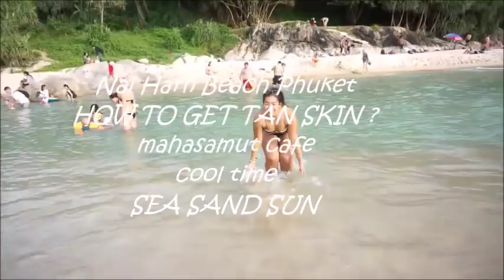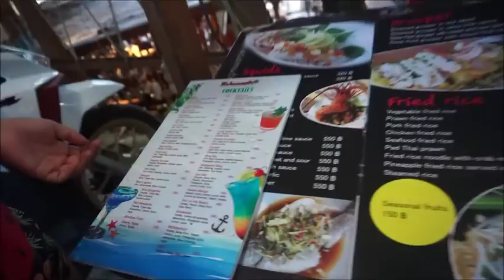Vlog#5 ย้อมผิวแทนยังไงให้ปัง ! แซวหรั่ง(งานดีมากเว่อ) ที่นี่ที่ไหนของภูเก็ต? |Tidarat S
เอาใจสาวที่รักในผิวสีแทน(แทนที่จะขาว)กันหน่อยเด้อ
รีวิวฉบับจัดเต็มจากการทดลองใช้เองมาแล้วทั้ง Fake tan / tanning oil / tanning lotions มาเต็มจบในคลิบเดียว สินค้าที่ใช้หาซื้อไม่ยากตามห้าง ร้านค้าทั่วไป แต่พวกของนอกก็สั่งในไอจีหรือเว็บไซต์ได้ไม่มีปัญหา
*นอกจากรีวิวผิวแทนแล้วยังพาไปส่องหรั่งแถวนั้นเด็ดเว่อ และยังไม่พอจ้าพาเที่ยวร้านอาหารบรรยากาศ ล้านดาวไปอีก อยากรู้แล้วใช่ไหมค่ะที่นี่ที่ไหน ไปดูกันเล้ยยยย